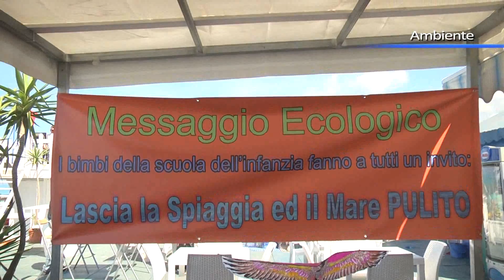Messaggio ecologico, i bambini sentinelle del mare